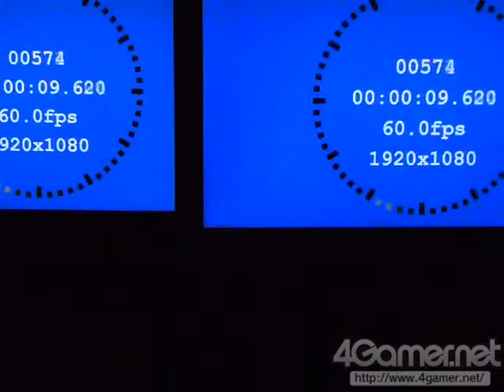プロセッサーユニットのHDMIパススルー出力による表示遅延比較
4Gamer.netの記事，

【西川善司】PS VRとPS4 Proを購入するも，「プロセッサーユニット」の思わぬ問題で頭を悩ませる